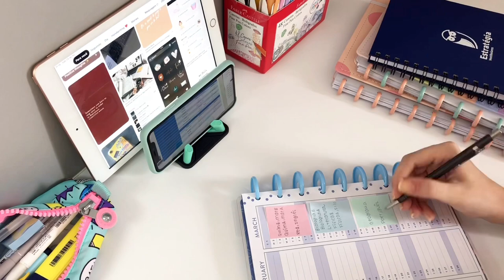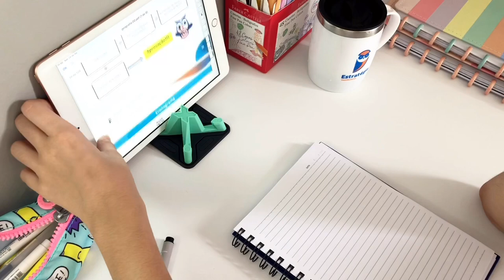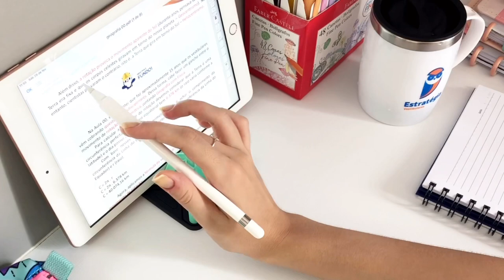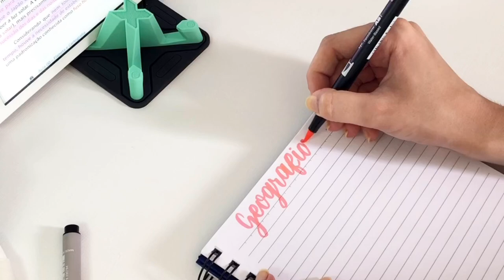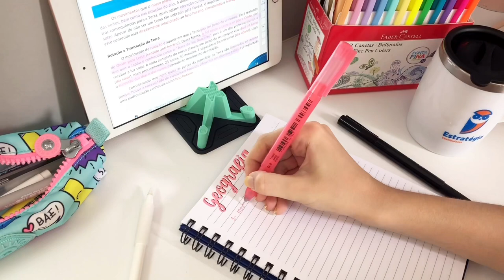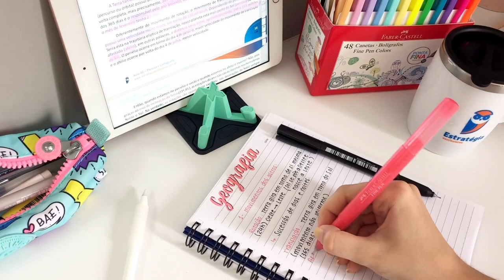Study vlog #1 de 2020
Studygram: @sof_estudies
Insta pessoal: @sophia.martinsc